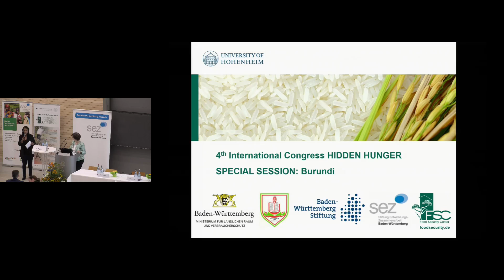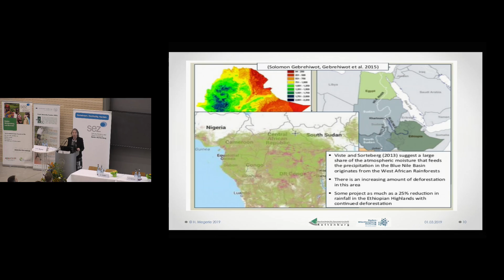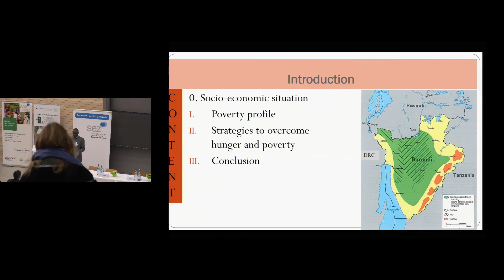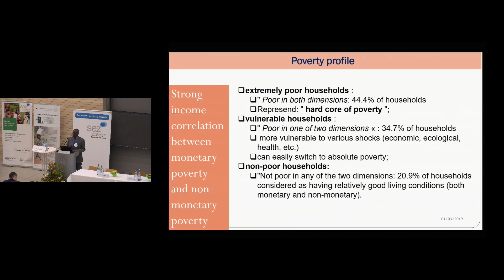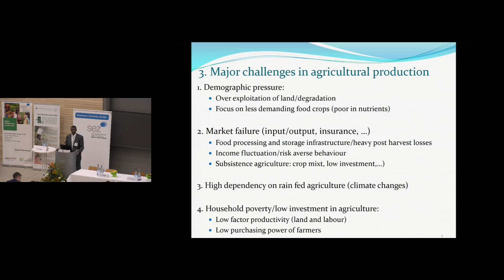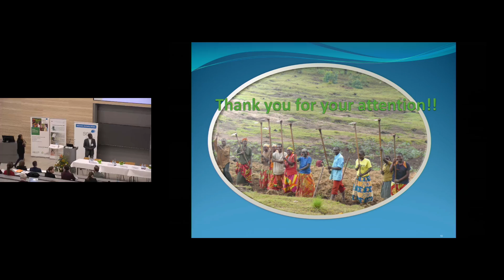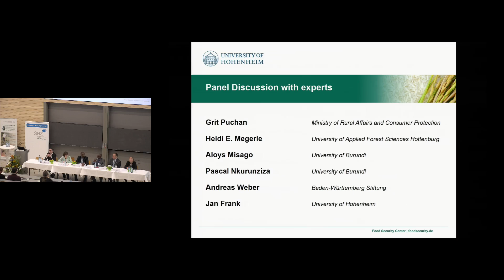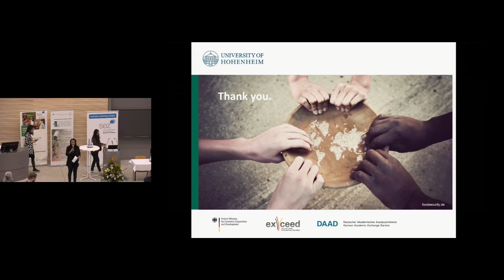𝗙𝗦𝗖 𝗼𝗻 𝘁𝗵𝗲 𝗛𝗶𝗱𝗱𝗲𝗻 𝗛𝘂𝗻𝗴𝗲𝗿 𝗖𝗼𝗻𝗴𝗿𝗲𝘀𝘀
SPECIAL FSC SESSION “Burundi” on the Hidden Hunger Congress

Watch out the highlights with different stakeholders:

-    Ministry of Rural Affairs and Consumer Protection, Baden-Württemberg
-    University of Burundi
-    University of Applied Forest Sciences Rottenburg
-    Baden-Württemberg Stiftung
-    Stiftung Entwicklungszusammenarbeit
-    and the Food Security Center (@University of Hohenheim)